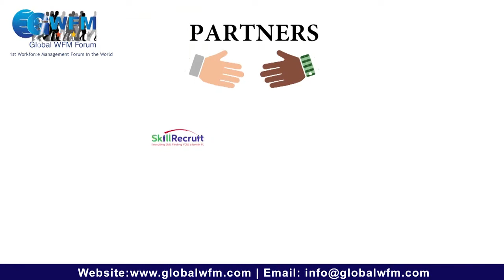GWFM's Exclusive interview with Pawan Setty , CHRO Air Asia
GWFM's Exclusive interview with Pawan Setty CHRO Air Asia during the National TA Conclave on 2nd Feb 2019